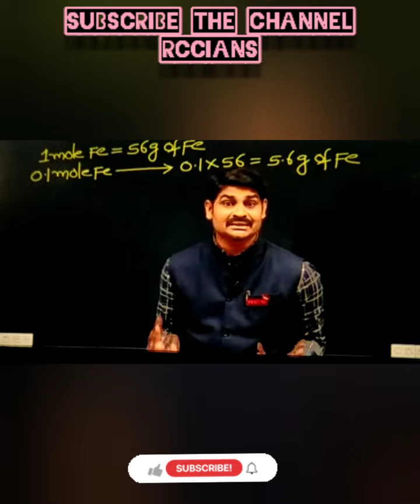कब start होगी offline class .. ? rcc motegaonkar sir rcc latur#uv rao sir#rcc tution area latur